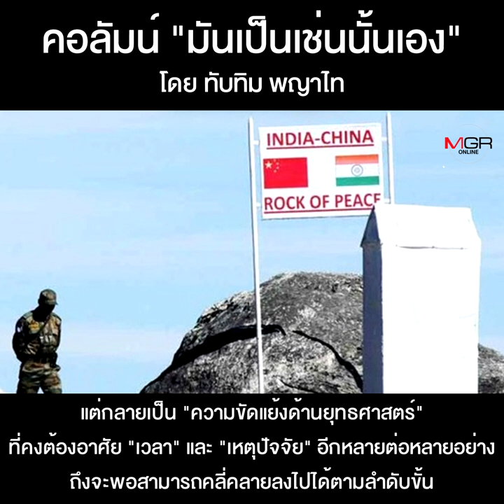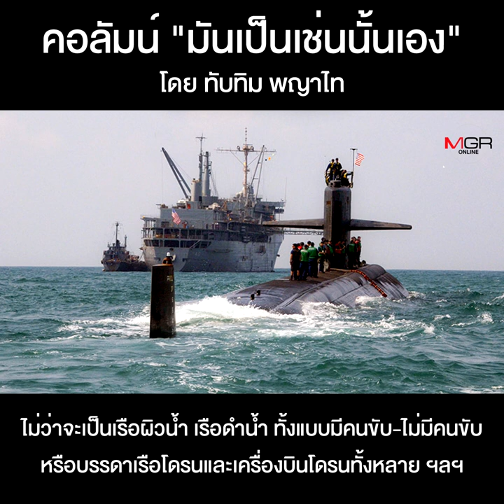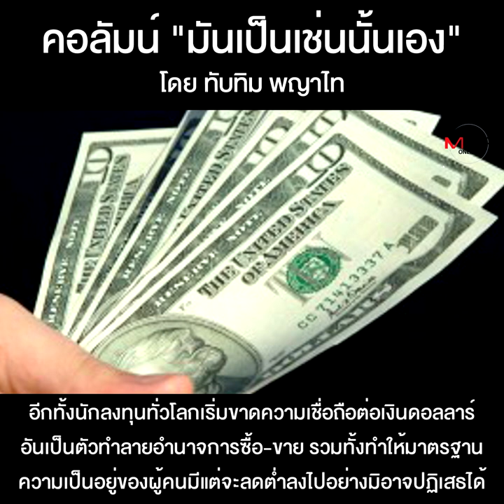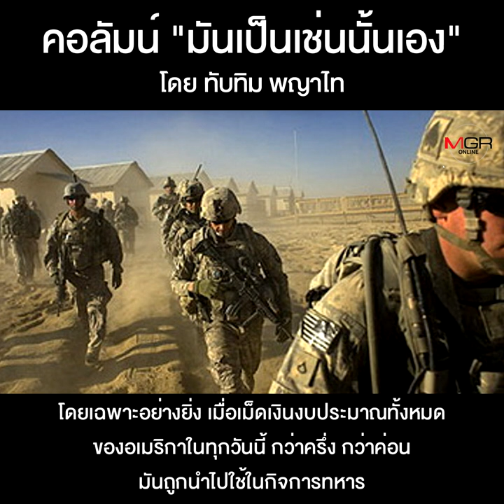เมื่อจีนต้องเจอกับศึก 2 ด้าน (จบ)